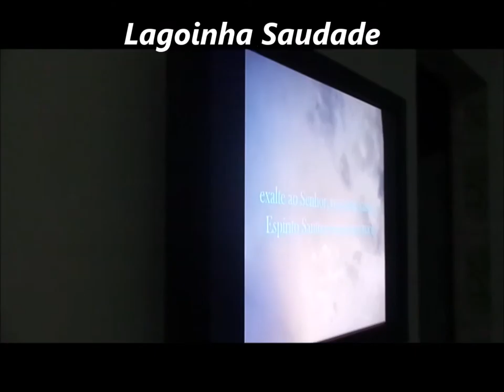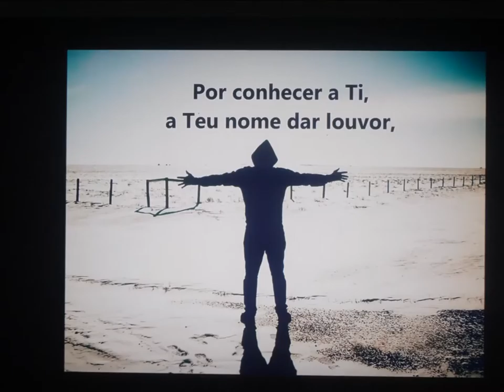Batista Lagoinha.......29 Outubro 2015 - Lagoinha Saudade - Celula Rua Itapura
Reuni-vós